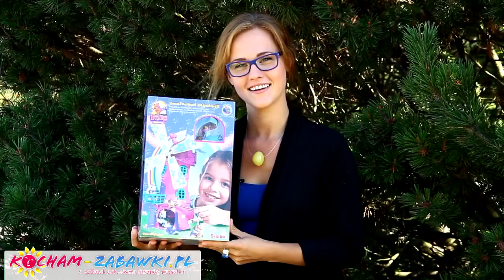Enchanted Windmill / Zaczarowany Młyn - Kucyki Filly - Filly Witchy - Simba - 5956307 105956307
Wielka gratka dla miłośniczek koników Filly!
Były już Filly ze świecącymi skrzydełkami, Filly Jednorożce i Filly Elfy.
Teraz przyszedł czas na Filly Witchy Czarodziejki.
 Koniki Filly Witchy to kolekcja koników czarodziejek!
Koniki występują w różnych kolorach, posiadają korony oraz pelerynki. W kolekcji znajdują się dwa wyjątkowe koniki - Abra i Kadabra. Każdy konik posiada kryształek Swarovskiego.

W ZESTAWIE:
zaczarowany młyn,
konik Filly Witchy,
nietoperz,
magiczna różdżka,
liczne akcesoria.

The enchanted windmill is the home of the wind Fillies. When the wind turbine is moved, the inner wall of the windmill rotates in a circle. With the wand, the door can be opened magically and the fire can be brought to light! The special Filly Witchy Emeralda and her pet bat call the ennchanted windmill their home.
Details:
The magic wand can be used to light the fireplace. Simply magical!
Many accessories for many exciting hours of play!
3x 1.5V LR44 batteries are included in the set.